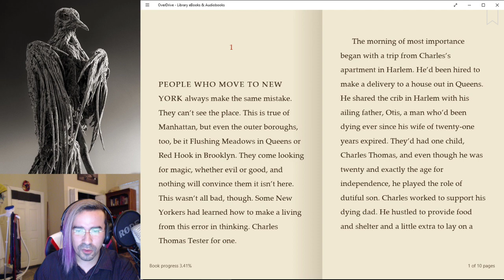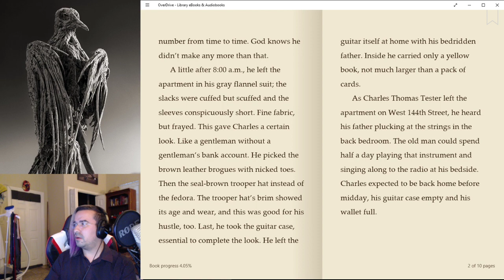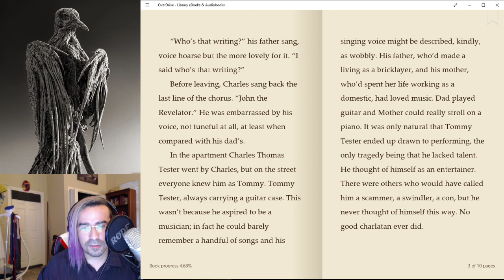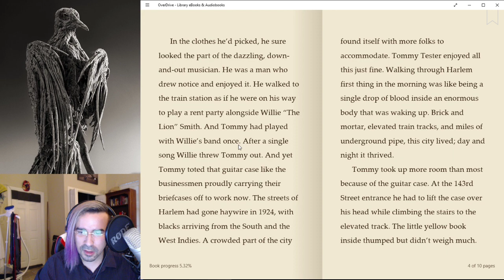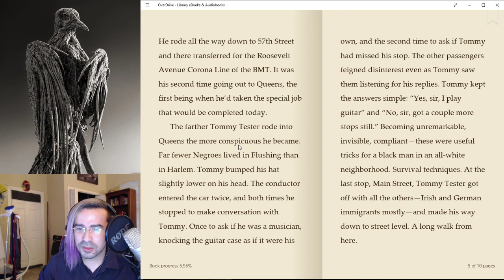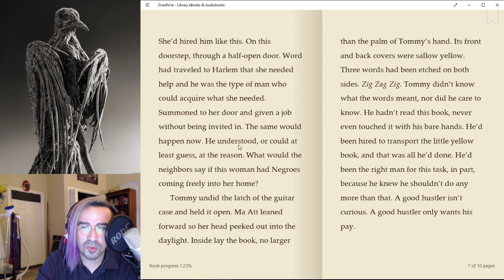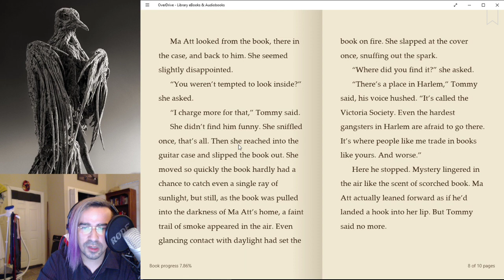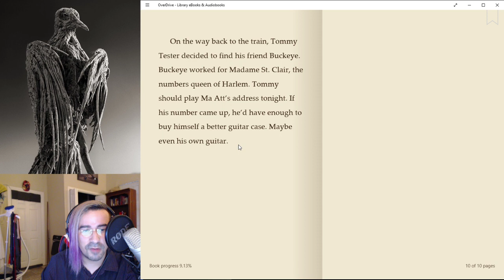Highlight: Ch. 1 "The Ballad of Black Tom" by Victor LaValle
Chapter 1 of my reading of "The Ballad of Black Tom" by Victor LaValle -- Watch live